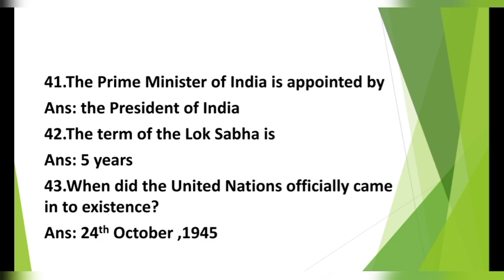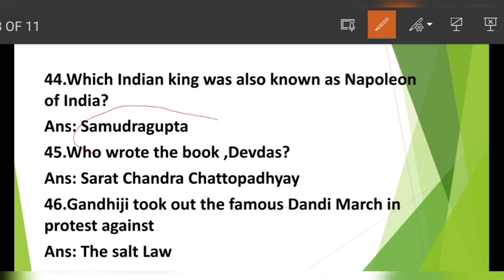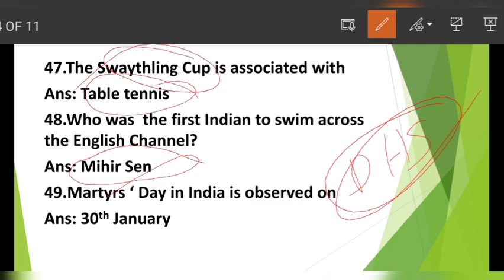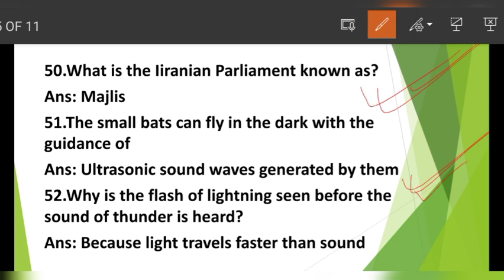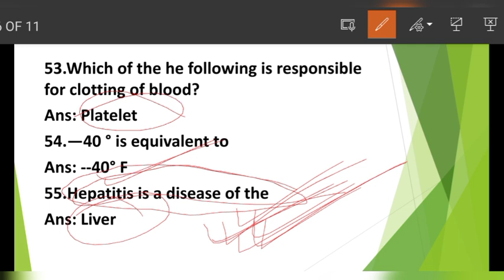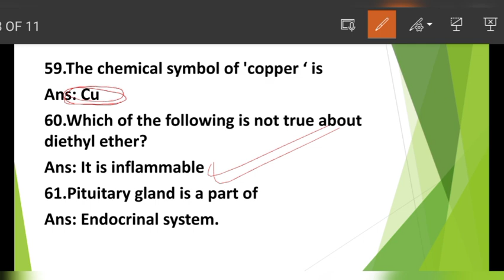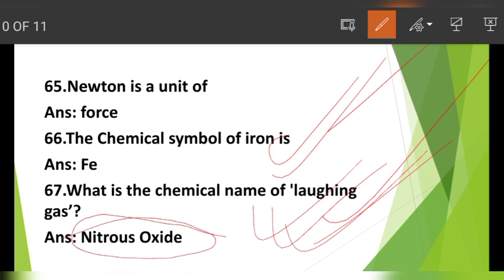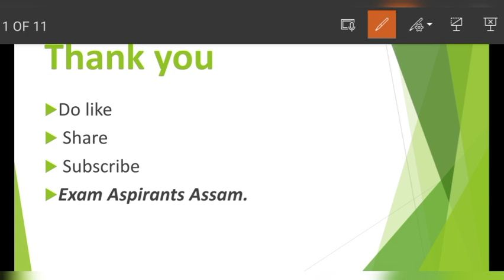DHS Exam Previous Year Question Paper Discussion,Part-2,DHS exam 2022 preparation.dhs exam old paper